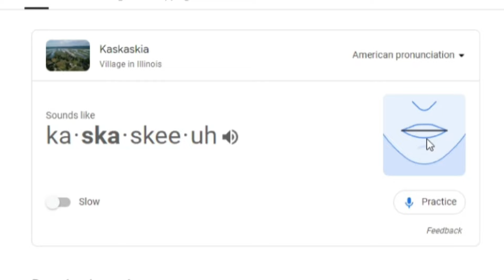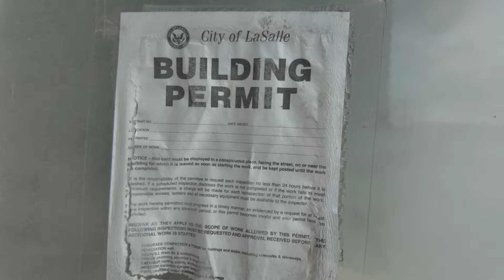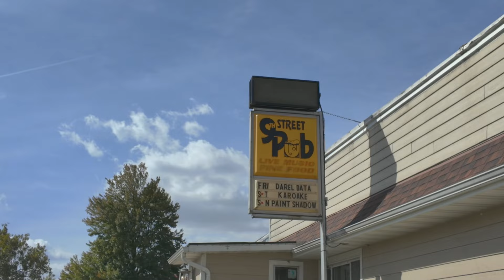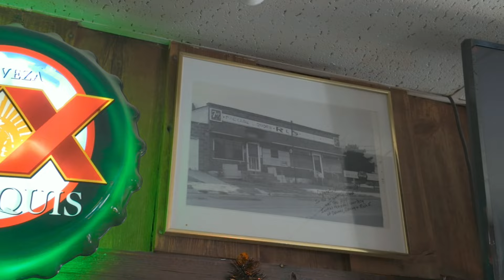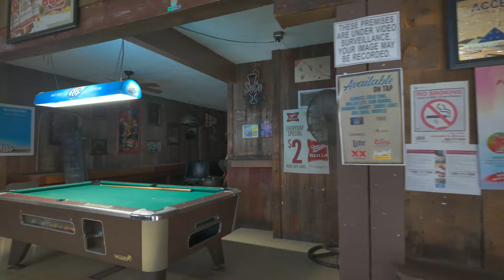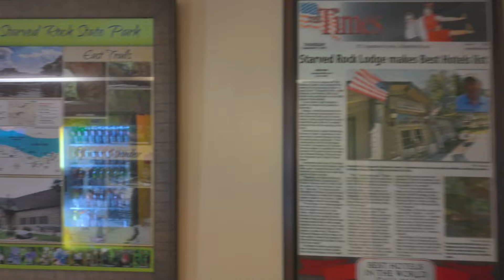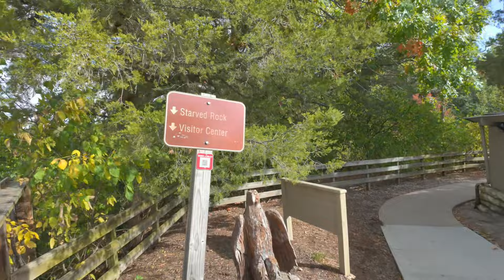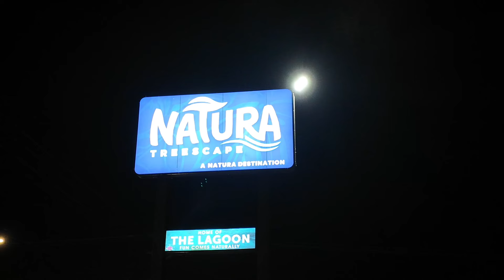Exploring The Top HAUNTED Places In Illinois (2024) 😱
While in Lasalle Illinois, I explored 3 HAUNTED places and I was able to get inside each building. One of them was an abandoned hotel with quite the history. We heard noises & I was asked to leave the abandoned Hotel Kaskaskia. I also spoke with the owner of a bar that seems to have a couple of ghosts. My final haunted location is a popular lodge at Starved Rock in IL. The spirits seem to run wild in there. This is a 3 in 1 Halloween video! At the end of the video I have new details on our upcoming Winter Meet-Up Event in Wisconsin Dells.

😊 About Maverick Hayes:

Welcome to the Maverick Hayes channel!

Join me as I adventure off to fun destinations & landmarks. From amusement parks to natural parks and crazy adventures like skydiving to fun challenges. I will also feature some reviews of my visits to restaurants and hotels / cabins. It is my hope that I will entertain you on my journeys as well as share facts and history. Maybe you will want to check out some of the places I venture off to after watching my videos.

Maverick Hayes

Adventureologist

General contest rules can be found in the community tab or on my Facebook page

00:00 Introduction
00:36 Hotel Kaskaskia
09:10 Inside the Hotel Kaskaskia
17:08 9th Street Pub
23:51 Starved Rock Lodge
28:51 Winter Meet Up details